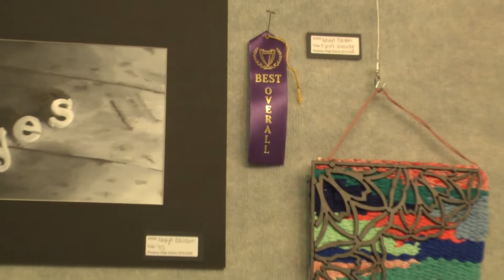Waupaca Area Public Library: Exhibit: Youth Art Month